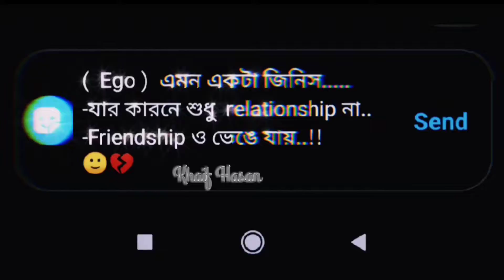Tera Yaar Hoon Main sad status | messenger status | bangla new whatsapp status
Your
Queries________
Bangla whatsapp sad status
Bangla whatsapp sad status video
Bangla whatsapp sad video
Bangla whatsapp status sad video
Heart video status
Sad status video
Criying status video
No response status
No value status
Ignore status video
Sad Status
Chatting status
Whatsapp sad chatting status
Bangla sad status for whatsapp
 sad status for whatsapp shayari bangla
Chatting status video
Sad quite for whatsapp
Bangla sad status
Balgla sad video
Break up sad whatsapp status
Sad song status
True Sad
Dipression status video
Dipression sad status
Dipression sad status for whatsapp
Whatsapp sad chatting dipression status
Bangla sad status
Sad song
Sad for happy status
Sad mood status
Emotions status
Emotional sad wp status
passion+sad feelings heart status vdo affection status video's

Your 1 Like Or Comment Inspire Me Very Much💖❤️

sab tv tera yaar hoon main
tera yaar hoon main new show
tera yaar hoon main rishab
Tera Yaar Hoon Main
best ego status
ego status for whatsapp punjabi
love me ego status
Ego status
Messenger status
Facebook status
whatsapp status video
malayalam status video
new whatsapp status video 2019
Status video